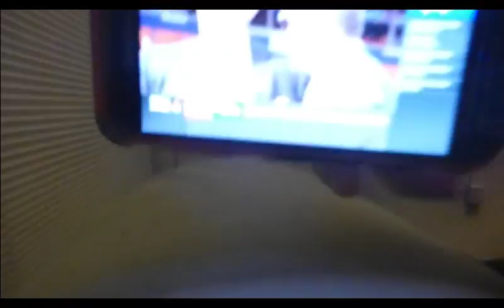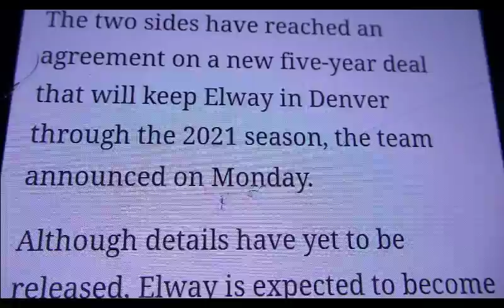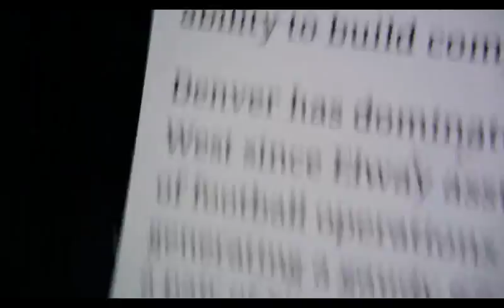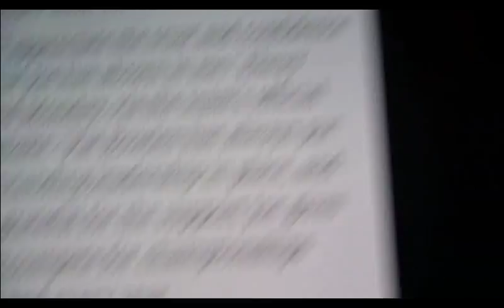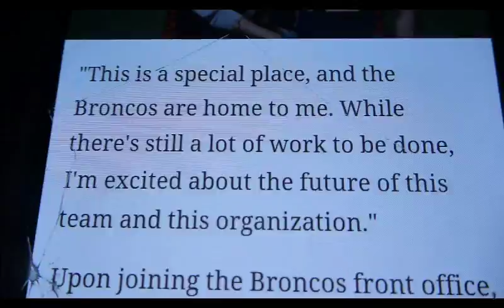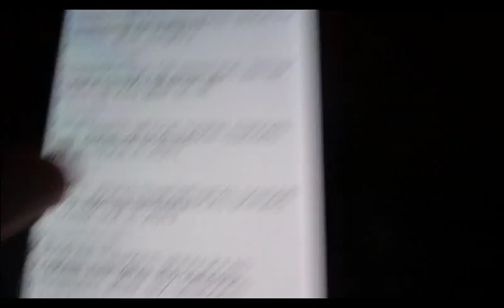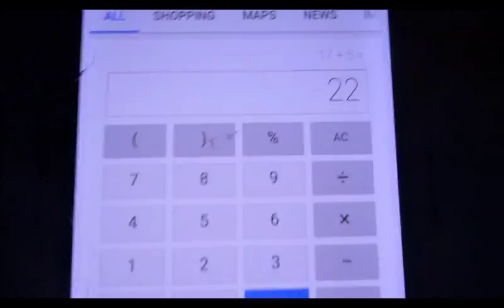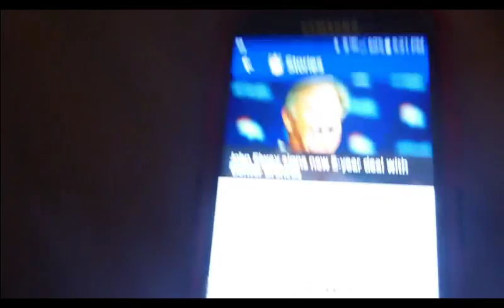John Elway gets to be manager for 5 years